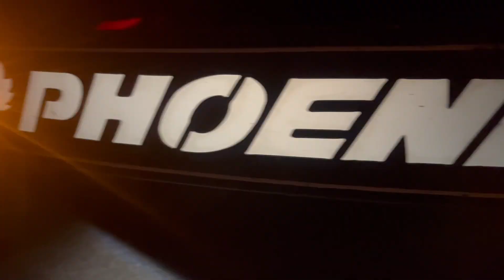GAME DAY! Day 1 of the Biggest Tourney of the Year! Lake Eufaula, AL - Ep. 14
It's championship season! BFL Regional is on Lake Eufaula in Alabama! The top anglers in the points standings from 4 different divisions around the country are fishing for 6 spots in the BFL All-American.

To see how practice went check out THE SEARCH Series

Follow me throughout the year!